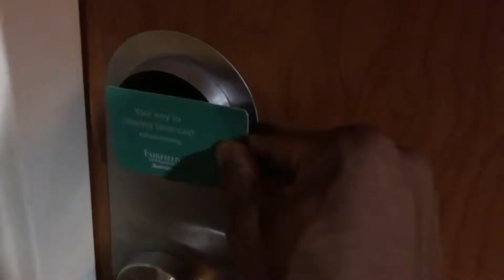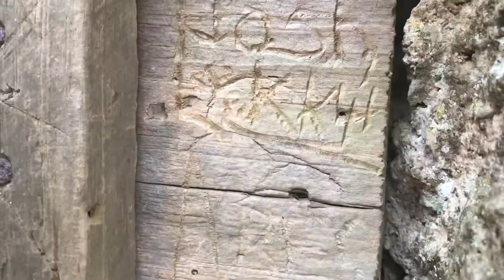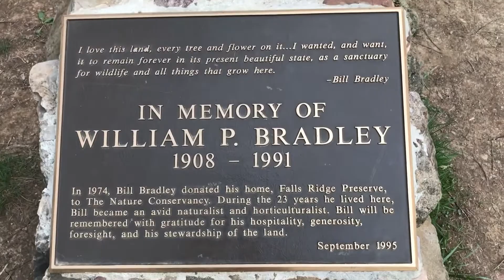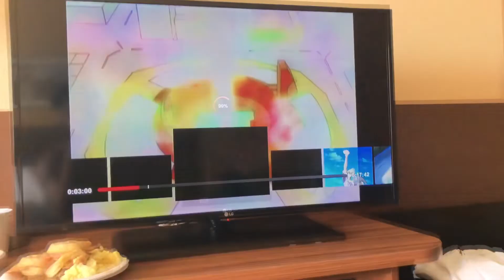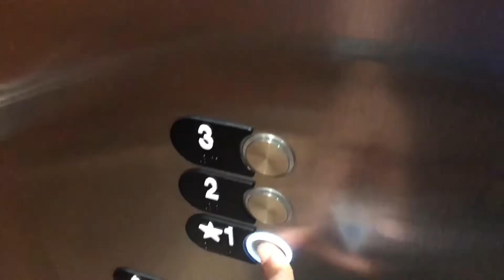Mountain Hike | Waterfall Vlog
Follow journey through the mountains. I explore the mountains of Blacksburg Virginia as well as the beautiful scenery of a waterfall